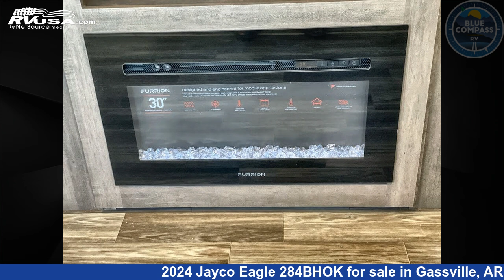Breathtaking 2024 Jayco Eagle Travel Trailer RV For Sale in Gassville, AR | RVUSA.com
This 2024 Jayco Eagle 284BHOK is a Travel Trailer RV. It is located in Gassville, AR 72635 and is offered for sale by Blue Compass RV Gassville. This New Jayco Is 34' 0" in length and features sleeps 10, Slideout, and 81 gal fresh water capacity. The floorplan layout of this Travel Trailer features Bunkhouse, Front Bedroom, Outdoor Kitchen, U-Shaped Dinette.